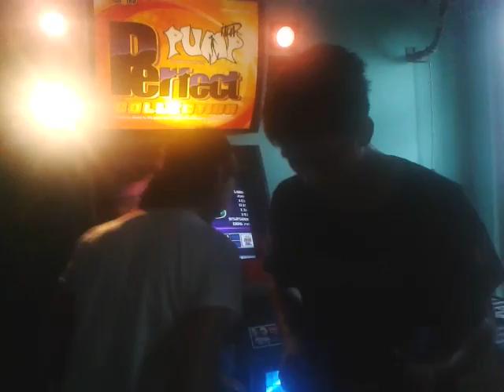Copa CXXX 2013 - Entrega de Premios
Entrega de premios en el evento de fin de año organizado por Kyo.
Copa CXXX 2013.-